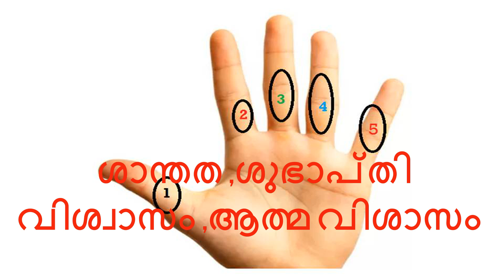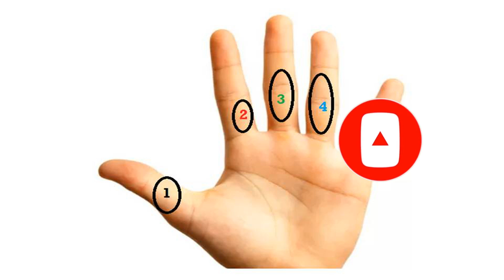5 മിനിറ്റിനുള്ളിൽ സ്ട്രസ്സ് കുറക്കാൻ -ജാപ്പനീസ് രീതി | Japanese technique for relieving stress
This video describes Japanese technique for relieving stress,acupressure method for relieving stress .